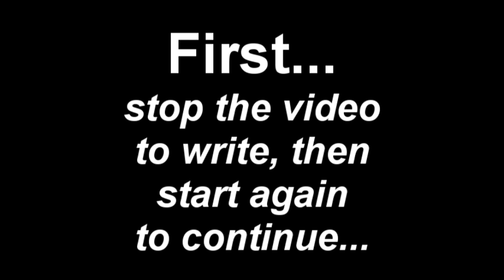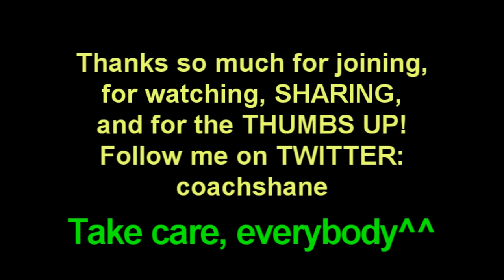Challenge DD 270